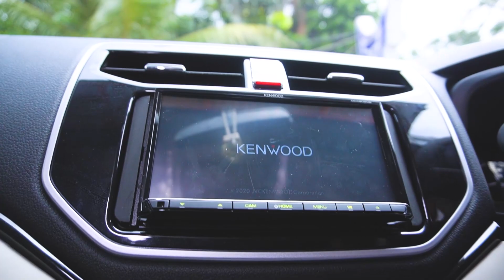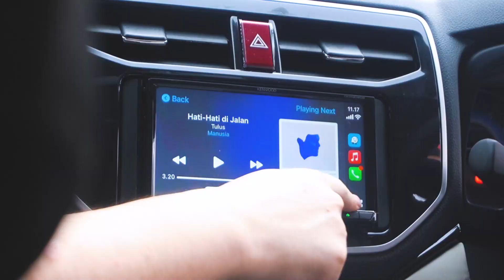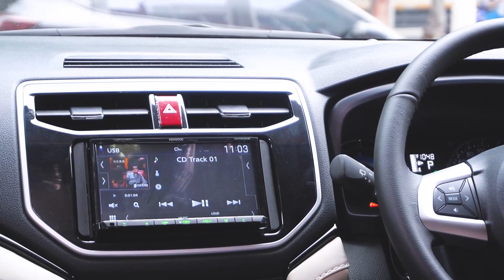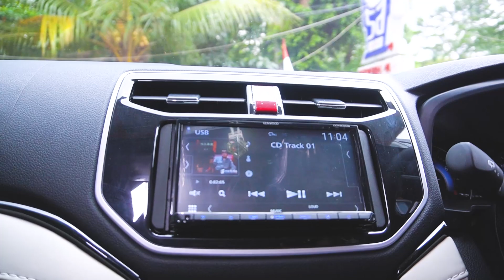REKOMENDASI PASANG AUDIO DI MOBIL BARU ANDA! | Toyota Rush 2022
EXPRESS PREMIUM SPEAKER for TOYOTA RUSH
🔊Speaker 2Way STEG LEO
🔊Head Unit Kenwood DDX 8020S
🔊DSP AMP TOP PALACE
🔊AMP MONOBLOCK ZAPCO ST 1000
🔊Custom Box Sudut x Flux Neo 10"
All placement at its original place🔥🔥